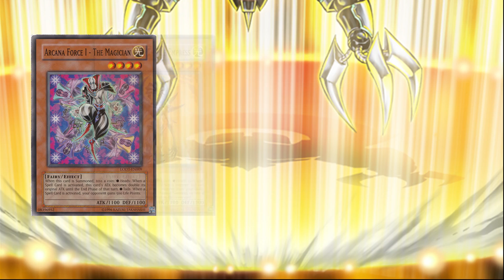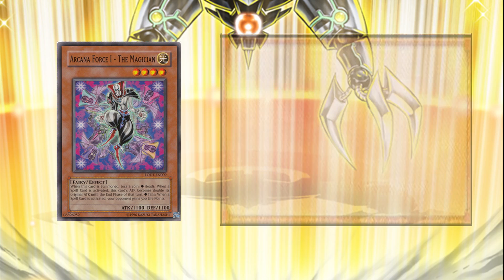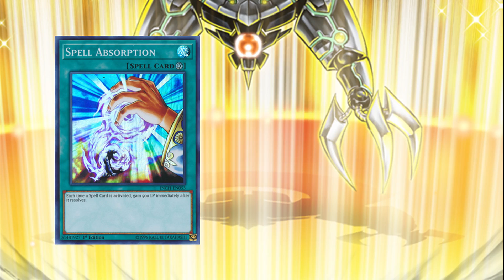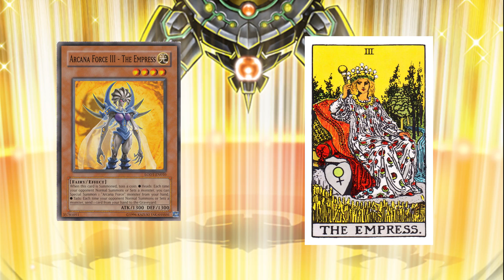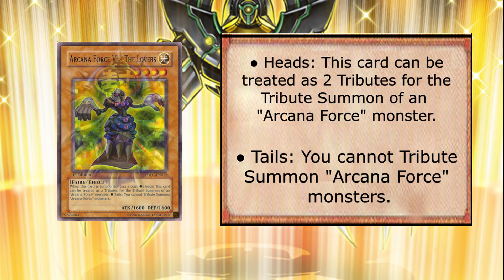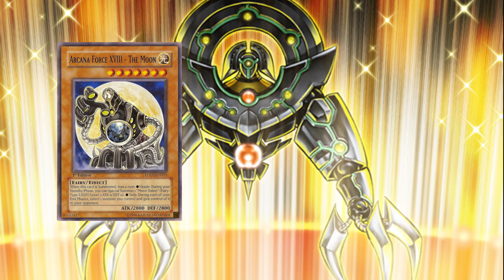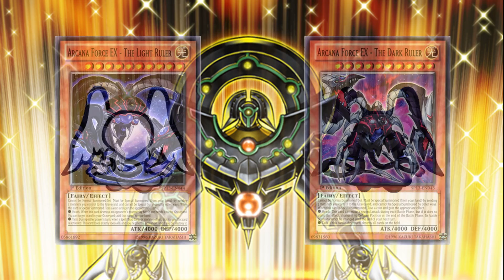The Tarot Inspiration of the "Arcana Force" Archetype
Let's face it, the Arcana Force archetype is bad, but that does not mean it is without merit or interest. How well do the monsters correspond to the Major Arcana of the Tarot?